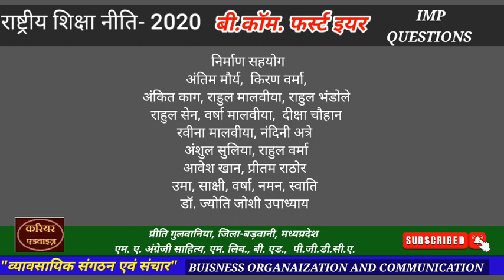IMP QUESTIONS B. COM. FIRST YEAR-BUISNESS ORGANAIZATION AND COMMUNICATION व्यावसायिक संगठन एवं संचार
करियर एडवाइज चैनल की आई एम् पी क्वेश्चन श्रृंखला में आपका स्वागत है.
इस वीडियो में बी.कॉम. प्रथम वर्ष के, माइनर विषय "व्यावसायिक संगठन एवं संचार" के चौदह   महत्वपूर्ण प्रश्न दिए जा रहे हैं.
राष्ट्रीय शिक्षा नीति 2020 के अंतर्गत होने वाली आपकी परीक्षा में तीन अति लघुउत्तरीय प्रश्न, चार लघु उत्तरीय प्रश्न और दो दीर्घ उत्तरीय प्रश्न पूछे जायेंगे. इस तरह कुल नौ प्रश्नों के उत्तर आपको तीन  घंटे में लिखना होंगे.
यहाँ दिए जा रहे चौदह   महत्वपूर्ण प्रश्नों के आप दीर्घ उत्तरीय नोट्स तैयार कीजिये. इन्हीं के आधार पर आप अति लघु और लघु उत्तरीय प्रश्नों के उत्तर भी लिख सकेंगे.